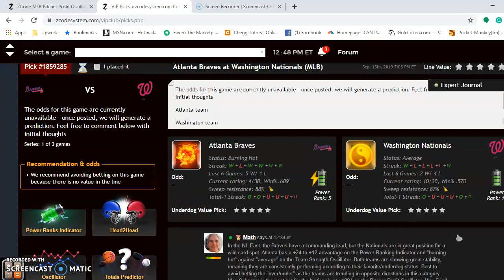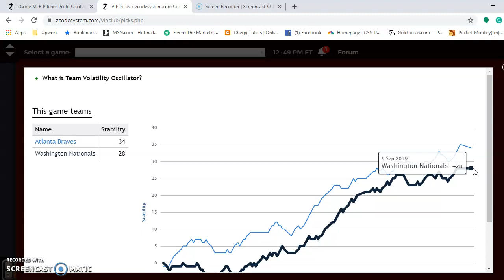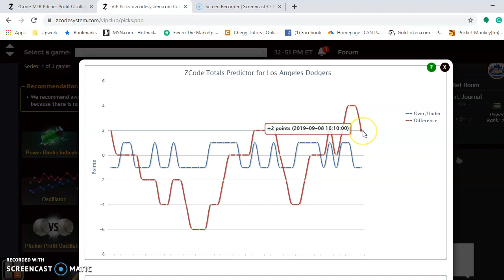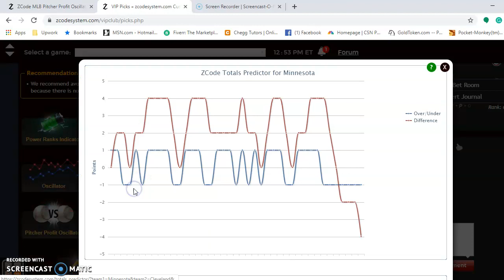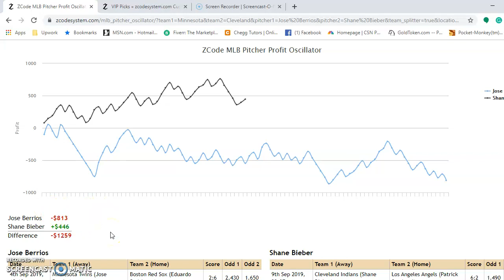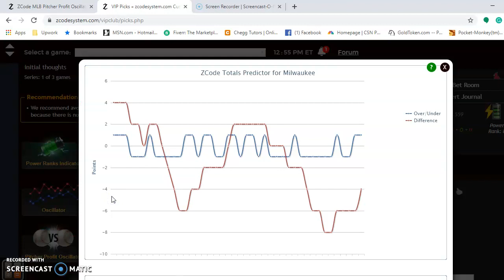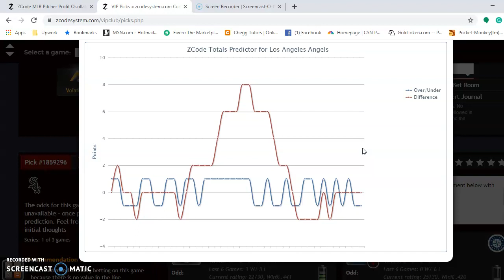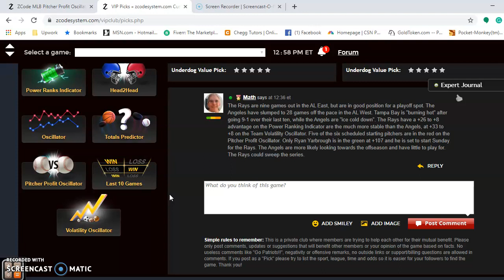MLB Predictions September 13-15: Twins/Indians highlight weekend play